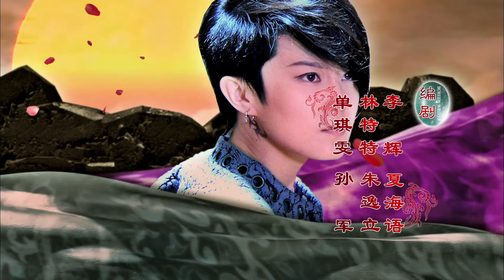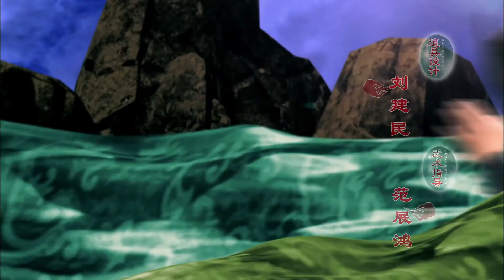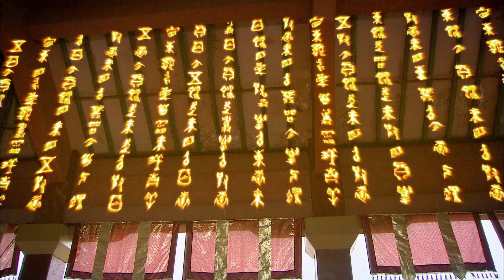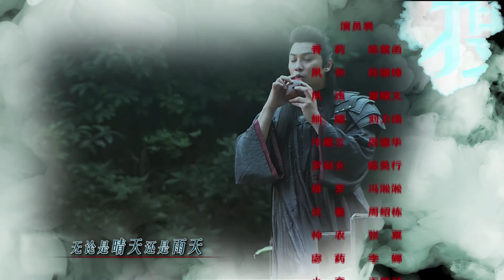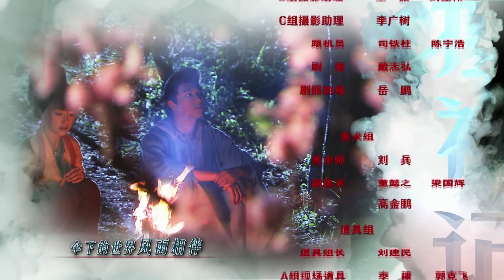【搜神记 Story of Immortal】EP24 | 古装女王山河令喜丧鬼陈紫函搭档美人心计烽火佳人陈键锋演绎爆款古装历史神话剧，星辰大海半生缘谭耀文联合主演（陈紫函/陈键锋/谭耀文/刘力扬）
▶剧情简介：
  《搜神记》开创了我国第一部投资达到4500万的内地古装神话剧先河，剧中为突出表现神话色彩，还特别为各类场景量身打造了特技，获得好评阵阵。故事讲述上古洪荒时代，人间水灾肆虐，瘟疫横行，民不聊生。神农悲天悯人，不忍百姓遭受磨难，立志尝遍百草，以探索药石救命之道，解天下百姓危难。神农行走五湖四海，踏足万水千山，一路上不断结识志同道合的奇人异士。故事就从奇女子香药开始讲起，洛河镇的香药，不知从什么时候开始变得霉运当头，亲近她的人没有一个不倒霉的，这直接导致一个如花似玉的美人，渐渐错过青春，过了二十四岁了居然还没有嫁出去，这在远古时代绝对惊世骇俗。为了追求幸福，香药在妈妈宓药的鼓励下，走出生活了二十四年的洛河镇，协助神农尝百草，救苍生。